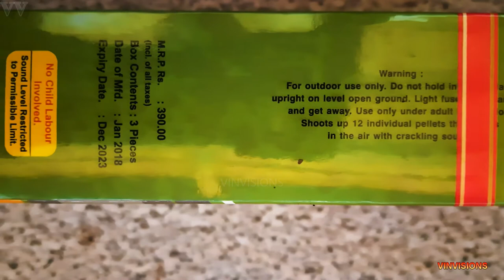VARSHINI CRACKERS | CRACKERS TESTING | CRACKERS VIDEO | CRACKERS STASH | DIWALI CRACKERS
This is the video of  black thunder (white) sky function crackers from  varshini fireworks  sivakasi.
 The shell has 2.. inch  diameter and 14 inch lenght, this 3 in one box costs.. 300 rupees. Video taken on 2020 april 14.